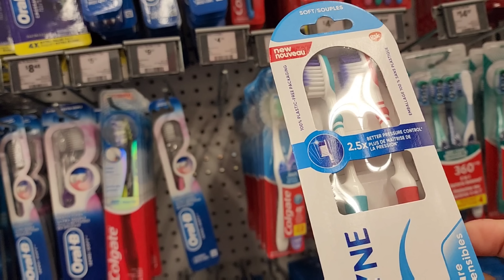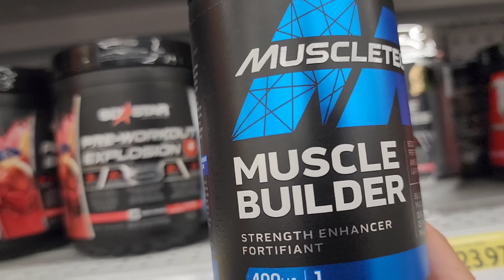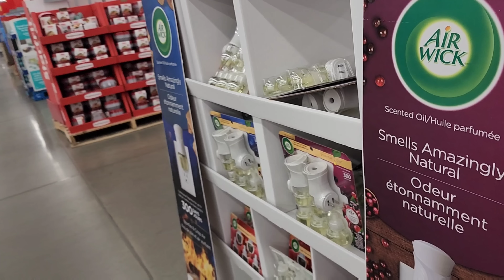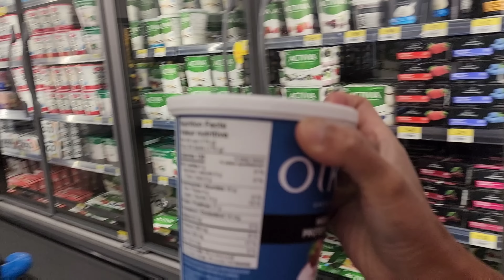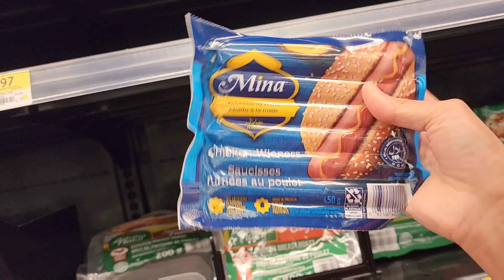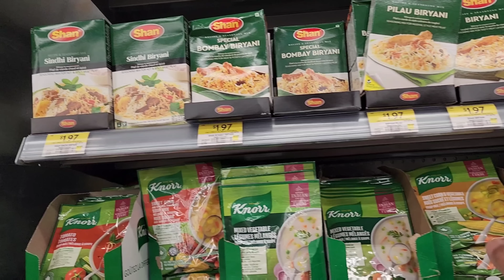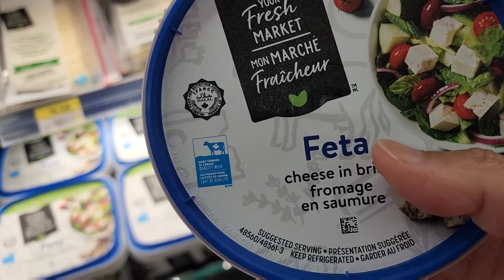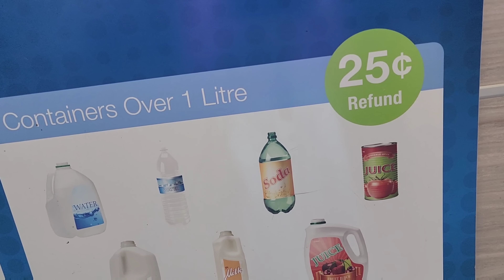17 an Lomba Ngisi Dapur,Belanja Murah Hanya ada di Walmart.